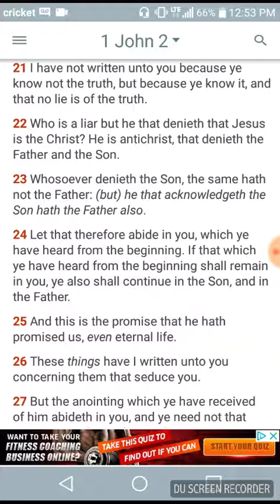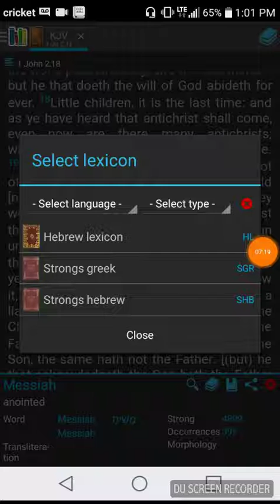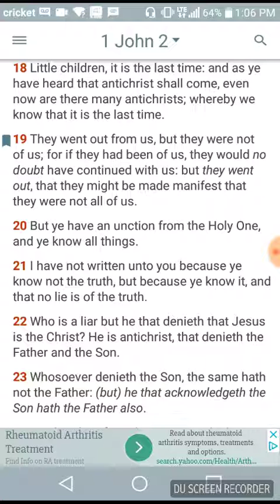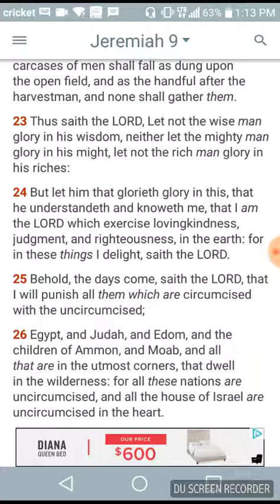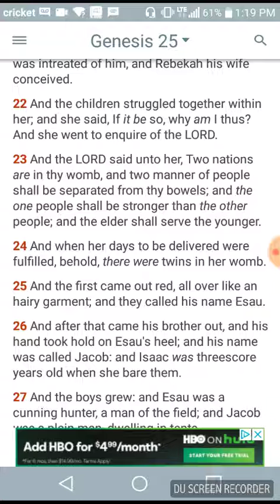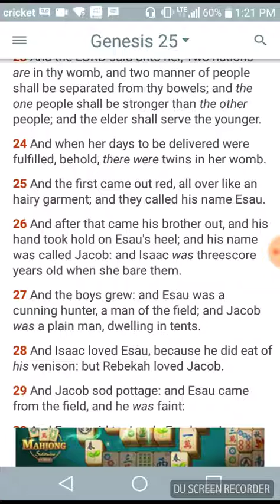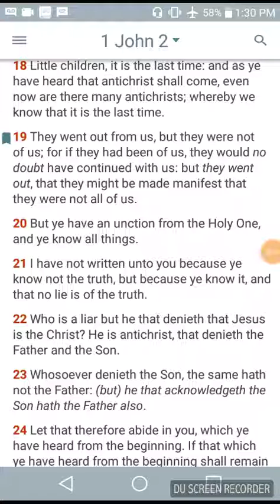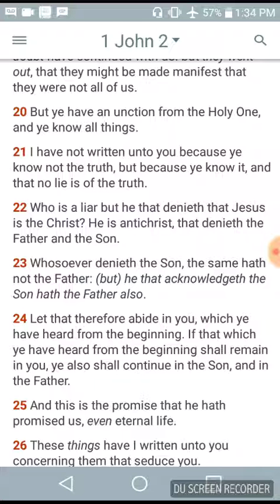PT1 ANTICHRIST: "WHAT DOES ANTI-CHRIST MEAN? / MANY ANI-CHRIST"